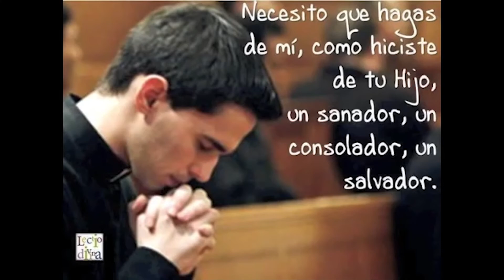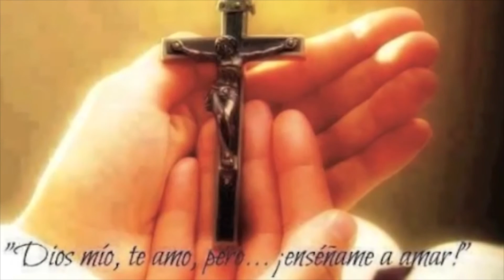FAMILIA AL DÍA LA RECONCILIACIÓN Y LA PAZ